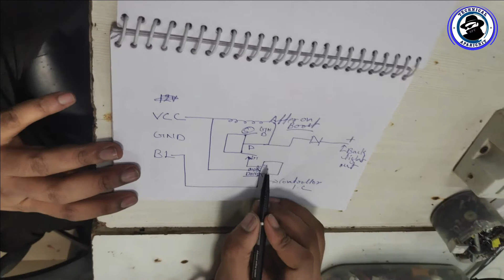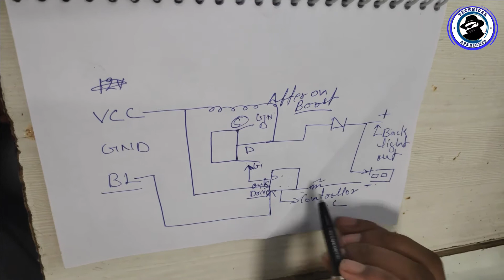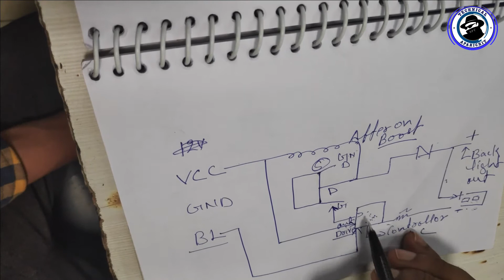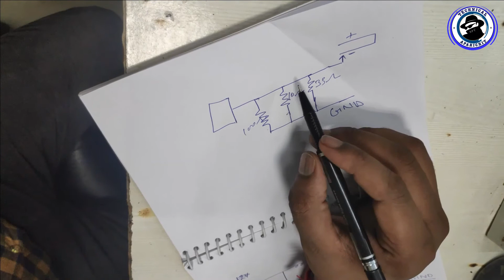LED LCD TV Universal Backlight Driver Board Explain with diagram in hindi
In this video I'm telling about best Technic for LCD LED TV repairing. LED LCD TV  Universal Backlight Driver Board Explain with diagram in hindi Easily
                             Welcome to Technical Aparichit YouTube Channel. I provide basics to Chip Level Course and advanced level professional courses like: Mobile, Laptop/Desktop, Printers, Projector, CCTV Camera, LED Smart TV Chip Level, Mobile, iPhone, eMMC Repairing Course. If you want learn these course’s without any fee see my channel. Electrical and Science projects using Motor, LED, Switch and Microcontroller etc. You can also gather innovative creative ideas. Any kind of DIY projects is also available here which is very easy to implement.
         I have more than 5 years experience of handling all types of air conditioning problems so I will give you full detailed repairing videos of split AC, window AC and Inverter AC for FREE of Cost.
Technical Aparichit YouTube Channel International Standard of Teaching

Requested Topic:
How to install backlight led lcd driver in hindi
how to install led backlight driver
Installation of led TV backlight driver in hindi
led TV backlight driver installation process in hindi
how to install lcd backlight card
LED lcd TV ka backlight card kaise install karte hai
Led TV Backlight Driver Board Explanation in hinid
LCD/LED TV Backlight Driver Board Information in hindi